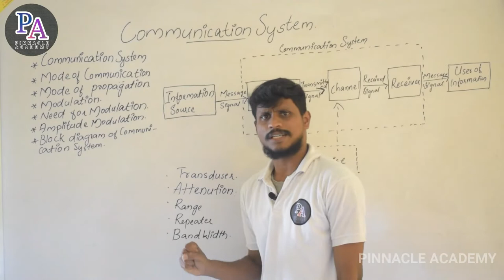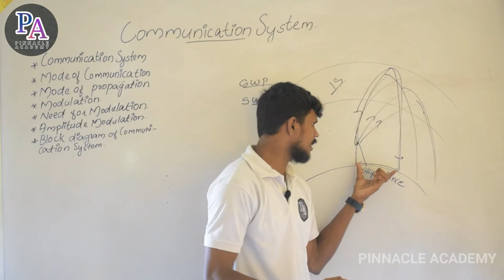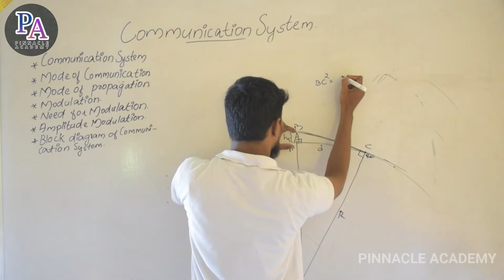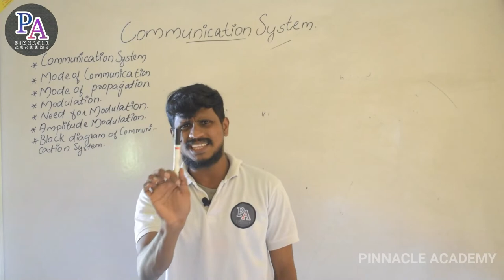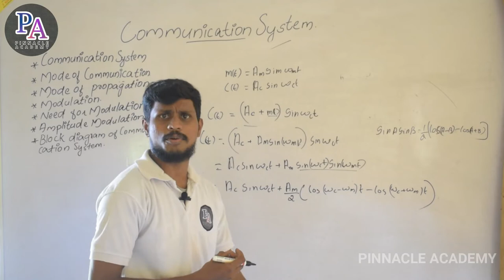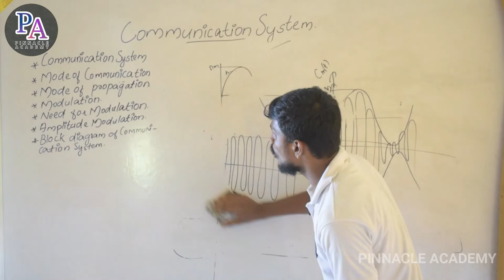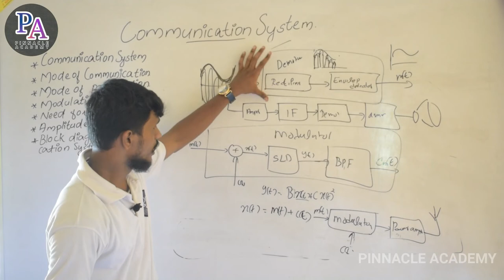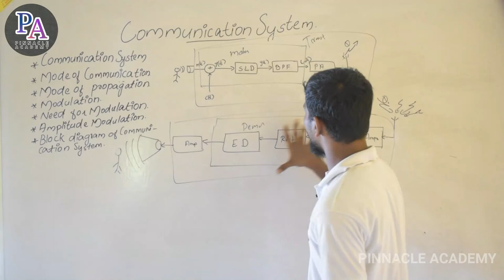COMMUNICATION +2 REVISION PACK (2019 - 2020)